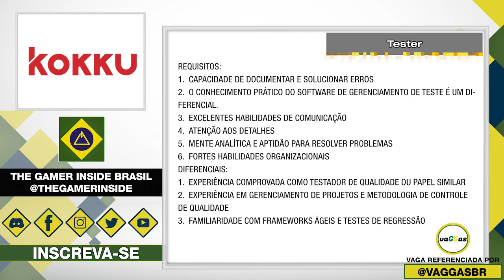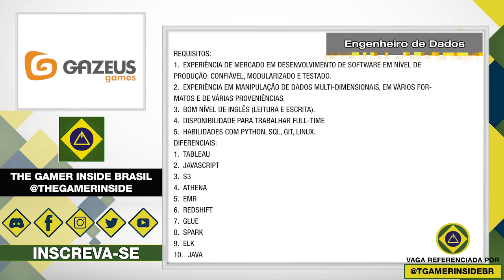Vagas de Emprego • Indústria Brasileira de Games • 2ª Semana de Janeiro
Vídeo de vagas de emprego para atuar no mercado nacional de games, com oportunidades em várias áreas e em diferentes estúdios!